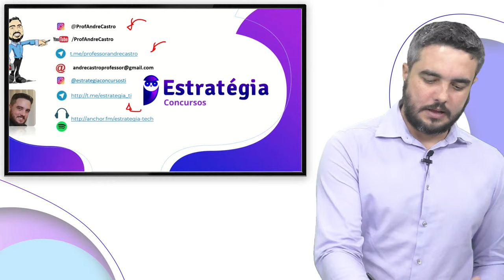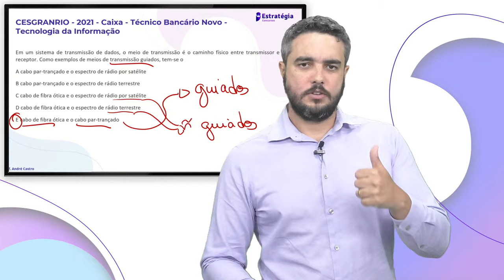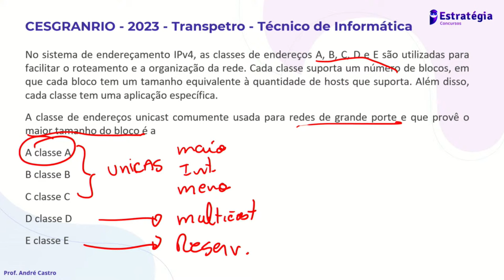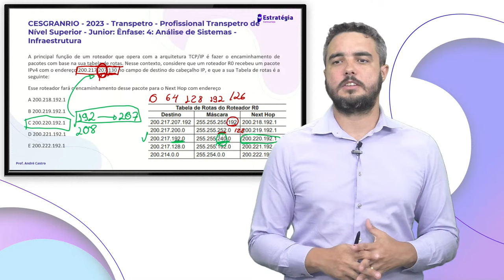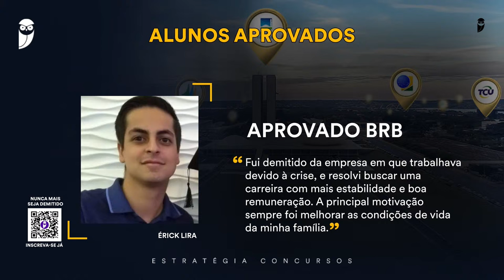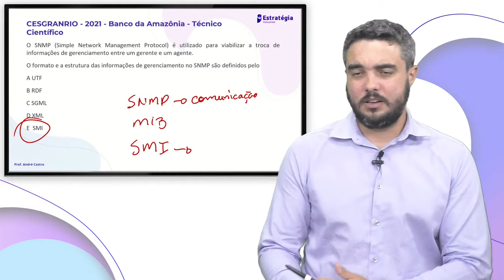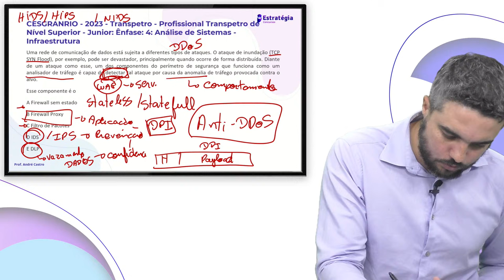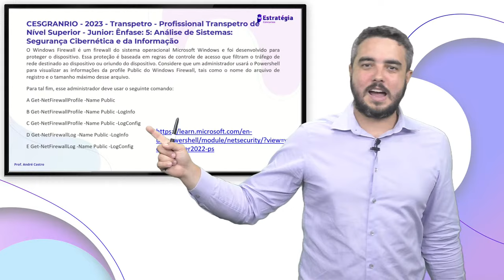CNU - Como a Cesgranrio cobra: Rede e Segurança - Prof. André Castro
▶ Assista a transmissão → CNU - Como a Cesgranrio cobra: Rede e Segurança com o Professor André Castro

💼 Informações sobre o concurso:
Concurso Nacional Unificado
Situação: Banca definida
Banca: Fundação Cesgranrio
Vagas: 6.640
Salário inicial: Até R$ 22 mil